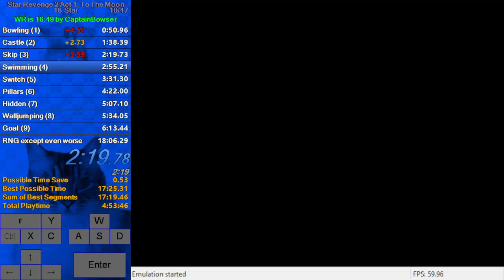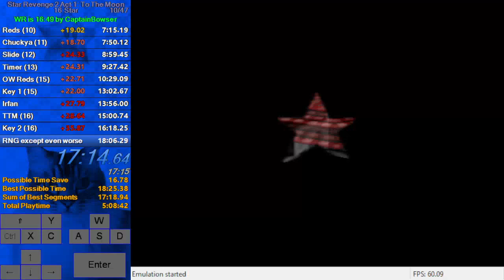Star Revenge 2 To The Moon: 16 Star in 17:56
Wish this version would've been allowed for the league 🙂